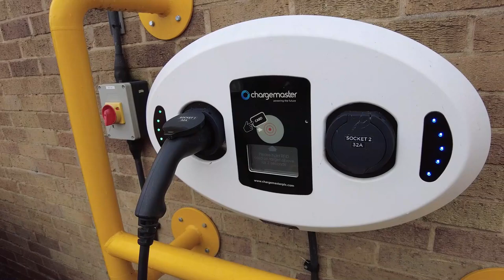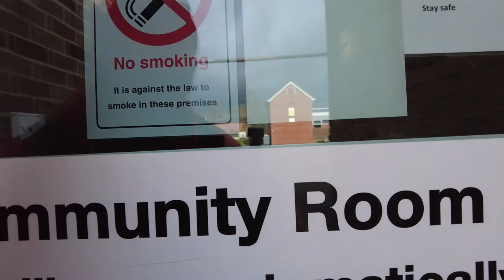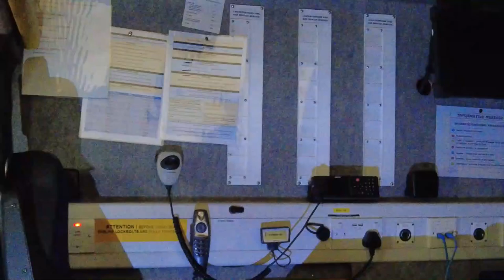WIGSTON FIRE STATION-NOT ALL HEROS WEAR CAPES! 🔥📛👨‍🚒🚒🧯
Wigston Fire and Rescue Station was built in the 1950’s. The station is typical of its kind with its curving roof, jettied first floor and flat-roofed flanking appliance bays. More than 40 operational and three non-operational personnel are based at Wigston Fire and Rescue Station providing an emergency response service 24/7 to the local area. Typically Wigston Fire and Rescue Station attends a large variety of calls due to its location on the outskirts of the city and its close proximity to the more rural south east of the county. As a station, our crews not only attend emergencies but also carry out a great deal of work in the community, whether it be testing the fire hydrant at the end of your street, giving fire safety advise to your children at school or attending various community events and businesses in the Oadby and Wigston area. Occasionally, when required, our crews are requested to assist other agencies such as the police, ambulance and the RSPCA. Large incidents are not so common however, the crews at Wigston will be mobilised to assist, particularly as the station has a Command Support Vehicle based there. This appliance is used to help manage the larger or more complex incidents where many different resources are in use.

Lincoln Fire DEPT Live Exercise

JOINED BY NONE OTHER THAN @Ryanrampage2nd